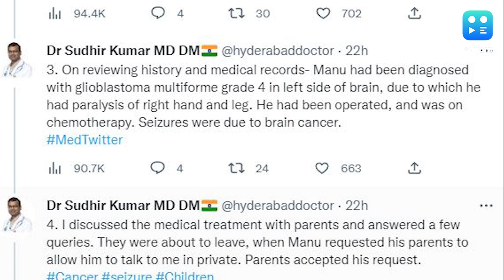मम्मी पापा को मत बताना, कैंसर से जूझ रहे 6 साल के बच्चे ने डॉक्टर से मांगा प्रॉमिस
एक डॉक्टर ने  सोशल मीडिया पर बताया कि 6 साल का बच्चा आकर उन्हें कहता है कि उसे अपने कैंसर के बारे में पता है और वो जानता है कि ज्यादा जी नहीं सकता, लेकिन ये बात उसके पेरेंट्स को ना पता लगे.